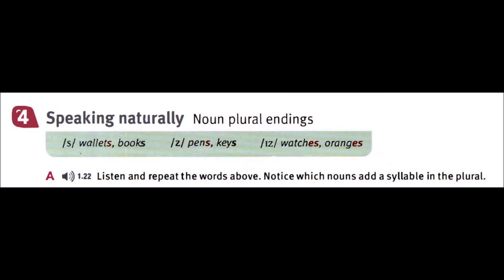TS 01 CD 01 TRACK 22